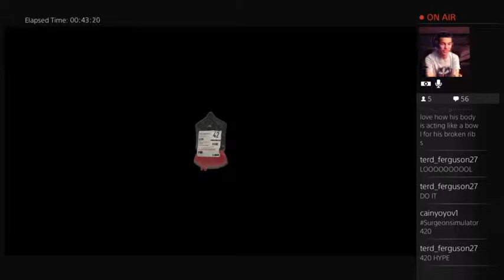Surgeon Sim Saturdays - Surgery School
I play Surgeon Simulator AE and show the world how to Surgerize and save people like Bob. Class is in session!